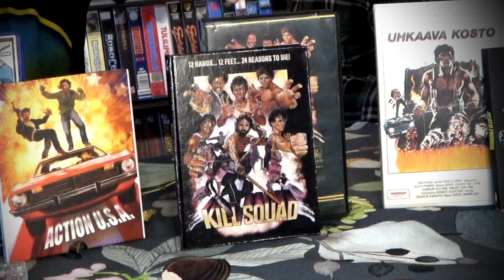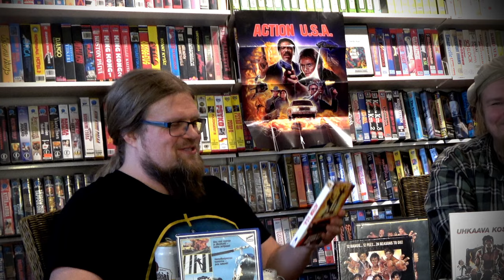Action U.S.A. 😊 Kill Squad 😂 Death Promise 😎 Action MARATOONI! Vieraana Ari! [LaatuLeffat 1]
LaatuLeffat-kerhossa pidettiin tuhti action/roskapainotteinen elokuvamaratooni, jossa vieraana oli tällä kertaa elokuvien monitoimimies, Ari Savonen! Katselimme kolme timantinkovaa elokuvaa Death Promise (1977), Action U.S.A. ja Kill Squad. Mukavaa oli! Videolla ajatuksiamme elokuvista:

00:00 Alkunaurut
01:13 Action U.S.A.
07:00 Kill Squad
14:00 Death Promise
20:20 Yhteenveto